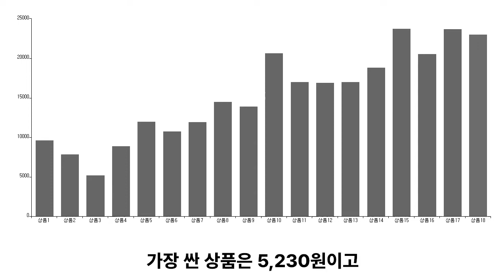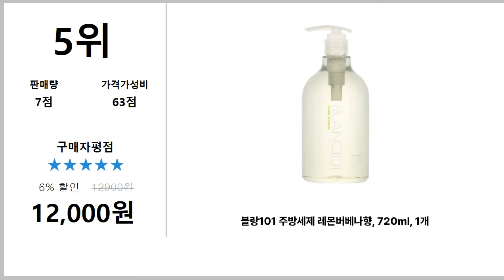데이터 분석을 통한 '유아세제' TOP5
1위. → 네이쳐러브메레 꽃을 담은 유아 섬유유연제 국화꽃향 리필, 1300ml, 2개입 / 9,650원

2위. → 비지엔젤 포근한 유아세제 파우더향, 1.5L, 2개 / 7,870원

3위. → 아이오감 베이비 섬유 유아세제 리필 2100ml, 4개 / 5,230원

4위. → 살림백서 베이비 앤 키즈 세탁세제 1950ml, 2개 / 8,900원

5위. → 블랑101 주방세제 레몬버베나향, 720ml, 1개 / 12,000원

■■ 도리쇼핑 네이버블로그?